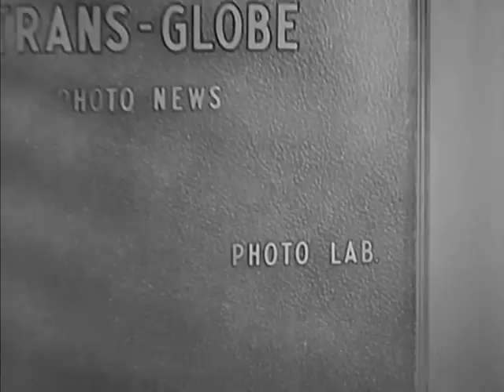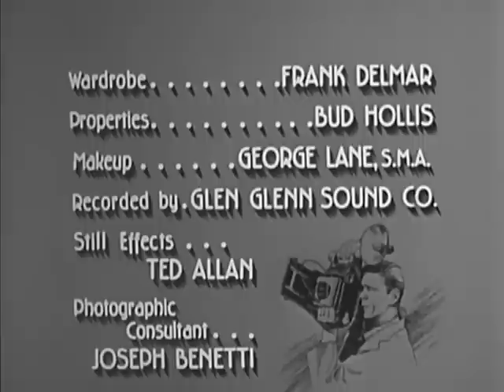MAN WITH A CAMERA (TV-1958) Two Strings of Pearls CHARLES BRONSON (S1E9)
Superstar Charles Bronson headlines this super-cool crime series as a NYC freelance photographer assisting law enforcement and insurance agencies, but gets himself into plenty of trouble solving the crimes himself !

TWO STRINGS OF PEARLS: While visiting Rome, Mike runs into a woman whom he'd met four years earlier when she was using another name. She's now working with a con artist who's got his eye on an expensive string of pearls.